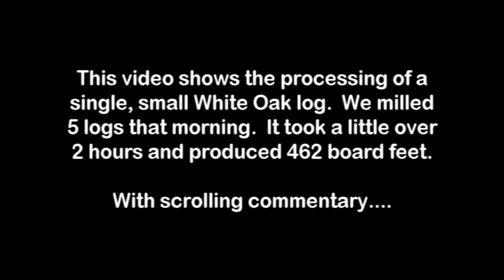Milling White Oak 2013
An overview of the milling process showing a small white oak log milled into 4/4 (1") boards.